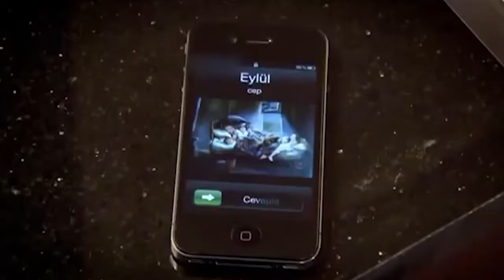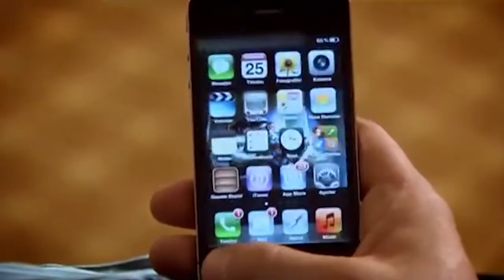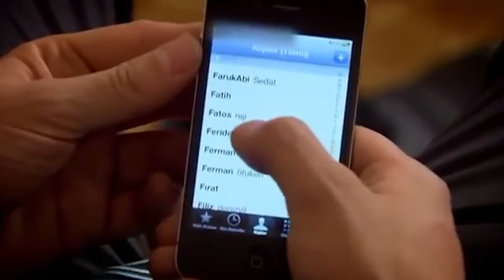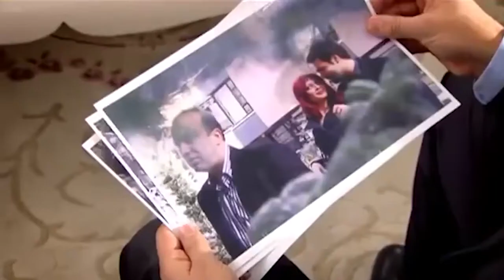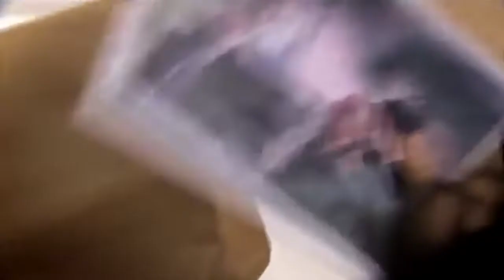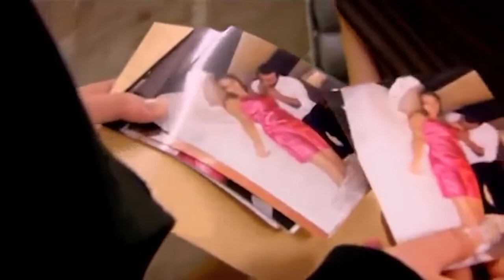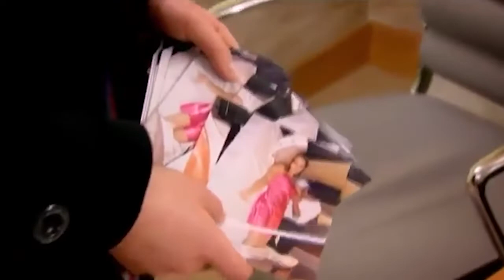Beni Affet 79. Bölüm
Handan'ın hamilelik yalanından habersiz olan Kemal, Bahar'la sözlenmek üzeredir. Cüneyt'in, Kemal ve Bahar'ın söz töreninde olduğunu öğrenen Zühre, Handan'la ilgili gerçekleri Kemal'e söylemek için mahalleye gelir. Diğer yanda Handan, hamile olduğunu Osman'a da söylemiştir. Handan'dan bir torunu olacağını öğrenen Osman'ın Kemal'e tavrı ne olacaktır.

Erkek arkadaşı yüzünden büyük bir borcun altına giren Kader, karanlık adamlar tarafından saldırıya uğramıştır. Kader'i bu durumdan kim kurtaracaktır?

Feride'yle ilgili planları olan Emine, Feride'nin gerçekte kim olduğunu merak etmektedir. Emine Feride'nin gerçekte kim olduğunu, Eylül'ün asıl niyetini öğrenebilecek midir? Diğer yanda Eylül'ün yıllardır aradığı kardeşiyle ilgili bir ipucu yakalayan Tunç, bunu Eylül'den saklar. Ancak Eylül'ün de Tunç'tan sakladığı bir şeyler vardır.